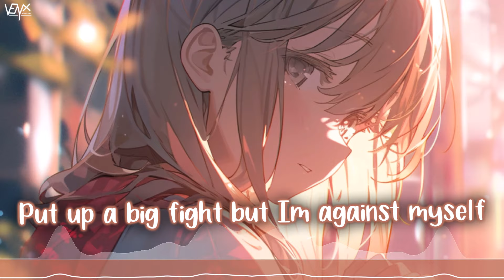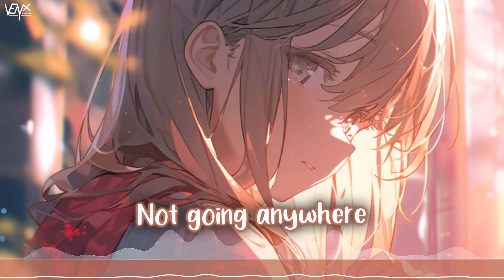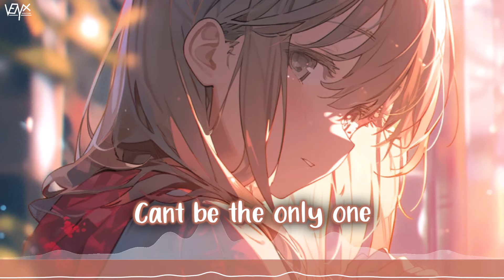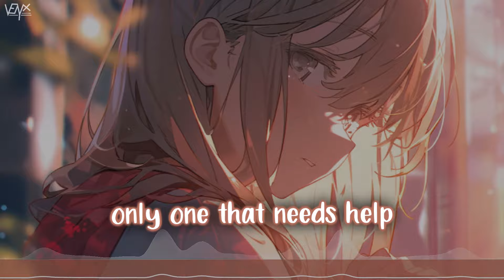「Nightcore」 Help - waytides, Deoxik & Donna Tella ♡ (Lyrics)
🔊 Informations:

Artist ➥ Deoxik x Donna Tella

Song ➥ Help

Make sure to show your support to aianimegirl for their awesome artwork ^_^

[waytides]

[Deoxik]

[Donna Tella]

🌐 Nightcore Network

📜 Lyrics:

Wake up, can’t sleep
Can’t let go of my ghosts
Go over things I hate ‘bout myself the most

Paint a grin on my skin so the hurting doesn’t show
Bet she’s feeling like a million while I’m feeling low

Why’s the hardest part of living living with yourself?
Why am I always hoping to be somebody else?
Put up a big fight but I’m against myself
Can’t be the only, only one that needs help

Can’t be the only one
Can’t be the only one, only one that needs help

But I’m all out of air
No wind in my sails
Not going anywhere

Tell ‘em that I got it figured out but what a lie
Then compare myself to people I don’t know online

Can’t be the only one trying to be someone I’m not
Can’t be the only one afraid that I just might get caught
Can’t be the only one that just needs love

Put up a big fight but I’m against myselfCan’t be the only, only one that needs help